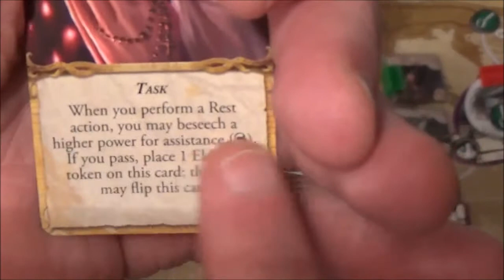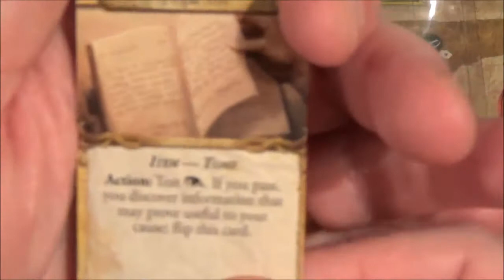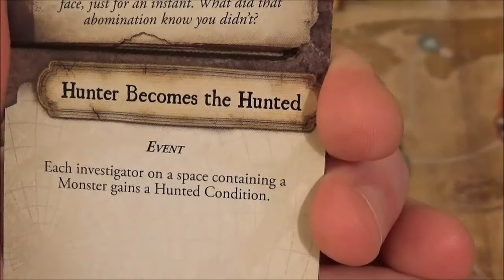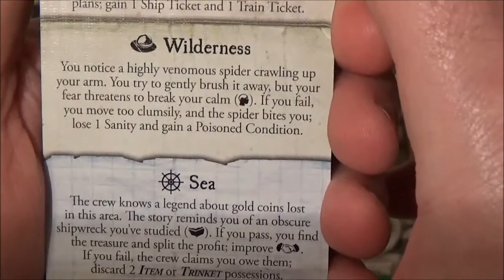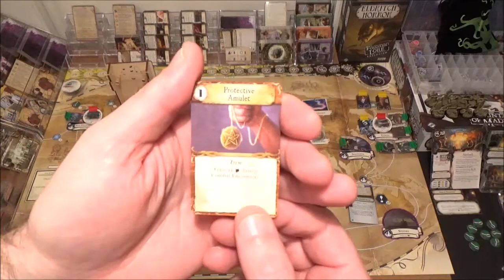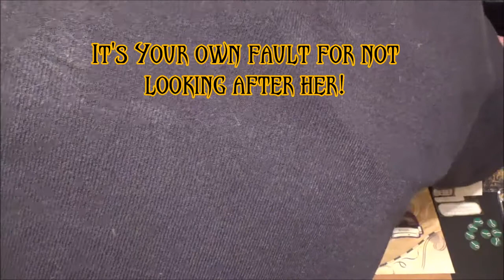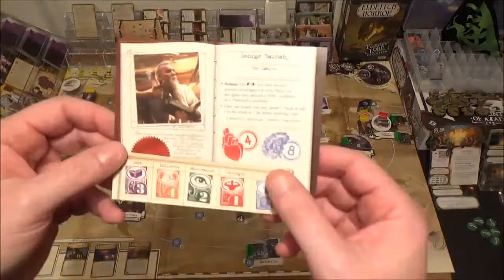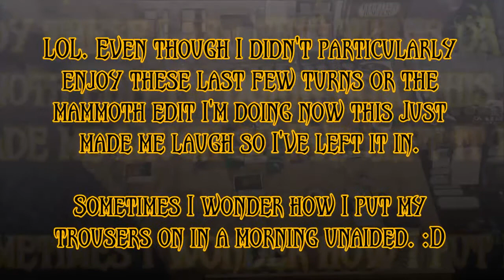Eldritch Horror Azathoth: Turn Infinity Ever Wondered What It's Like To Be Cursed?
Our Investigators are racing against time... at least that is what it feels like. But time is warped and twisted and they are able to eke out more precious hours as they desperately try to fight off an incessant, unremitting tide of onrushing evil.